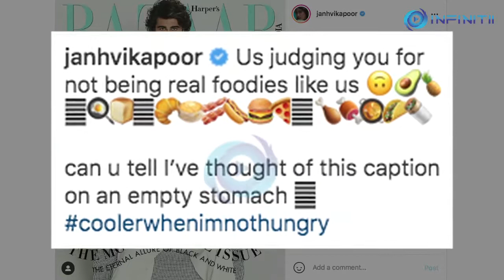Arjun Kapoor, Janhvi Kapoor Grace Cover Page of August edition of Harper’s Bazaar India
Taking Brother-Sister Relationship Goals to a whole new level, actors Arjun Kapoor and Janhvi Kapoor have graced the latest cover-spread of Harper’s Bazaar India for the entire month of August.

Arjun Kapoor and Janhvi Kapoor, dropped back to back two cover pages for the magazine with different captions and styles.

Arjun wrote:

“When Pinky met Roohi”.

On this cover spread, Arjun is seen wearing a Blazer and T-shirt, while Janhvi is seen wearing a Gucci outfit.

Sharing the second cover, Janhvi wrote:

“Us judging you for not being real foodies like us...can u tell I’ve thought of this caption on an empty stomach coolerwhenimnothungry”

The brother-sister duo is twinning on the second cover, sporting over-sized white over-alls and looking pretty as ever!
Meanwhile, on the work front, Arjun Kapoor is waiting for his film 'Bhoot Police' to release. The film also stars Saif Ali Khan, Jacqueline Fernandez and Yami Gautam.

Arjun also has 'Ek Villain Returns' in the pipeline. The sequel is helmed by Mohit Suri and jointly produced by Balaji Motion Pictures and T-Series. It also stars John Abraham, Disha Patani and Tara Sutaria in lead roles.

Janhvi Kapoor has just wrapped 'Good Luck Jerry', a black comedy directed by Sidharth Sengupta and produced by Subaskaran Allirajah and Aanand L. Rai.